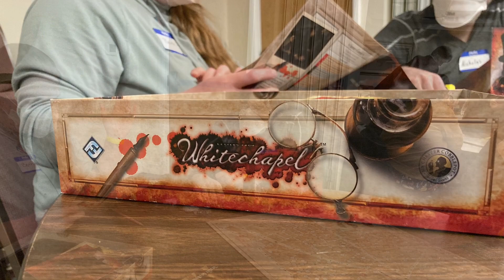Gaming with Steve SnowCon 13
We travel to SnowCon 13 up in Orano, Maine for Maine Board Gaming convention.